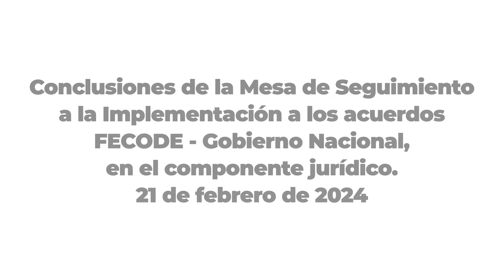Conclusiones de la Mesa de Seguimiento a los acuerdos Fecode - Gobierno en el componente jurídico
Conclusiones de la sesión de la Mesa de Seguimiento a la Implementación a los acuerdos FECODE - Gobierno Nacional, en el componente jurídico, que tuvo lugar hoy 21 de febrero de 2024. El retroactivo de los cursos de la ECDF III, modificación del Decreto 1850, primas territoriales, entre los temas tratados.